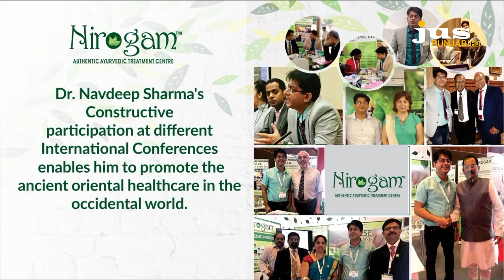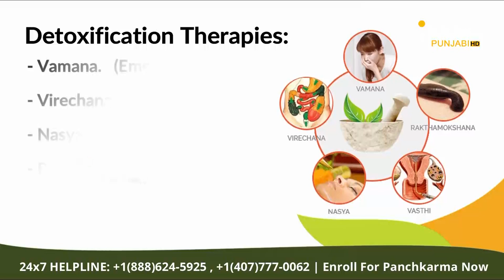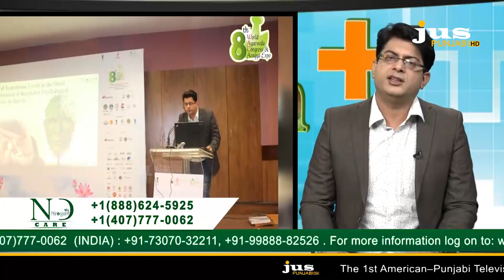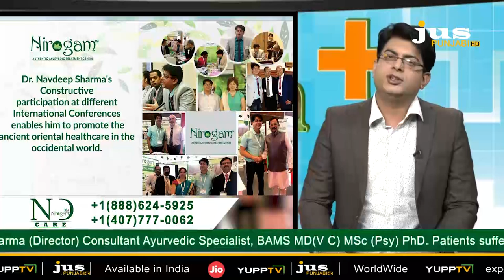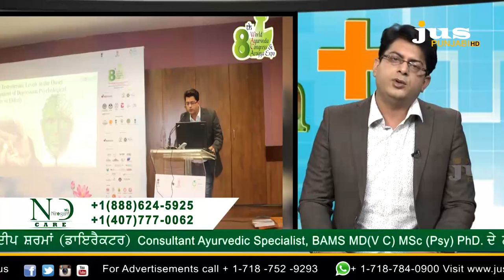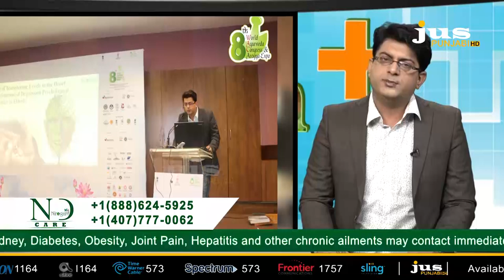Nirogam Care || Dr.Navdeep Sharma || Ayurvedic Specialist || Joint Pain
Nirogam Care || Dr.Navdeep Sharma || Ayurvedic Specialist || Joint Pain || Jus Punjabi

In